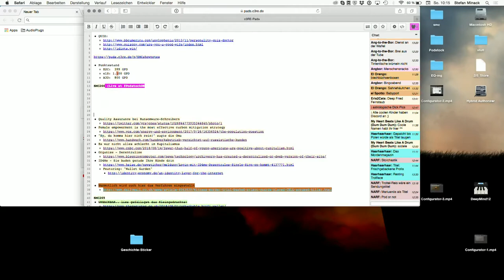2018 – Sunday Moaning Cast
ElSpotto, Herr Zweikatz und Angbor unterhalten sich über Dinge die die Welt bewegen und das solange bis einer weint oder sie von der Bühne getragen werden. Bemerkenswerte Themen aus Politik, Kriminalistik und Sextoy-Forschung.

Stefan ElSpotto Eris2Cats